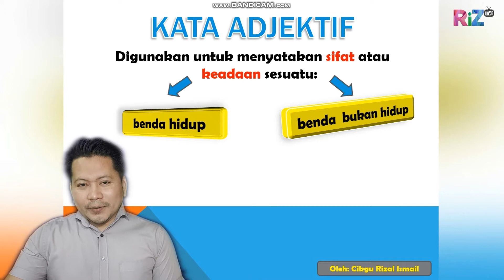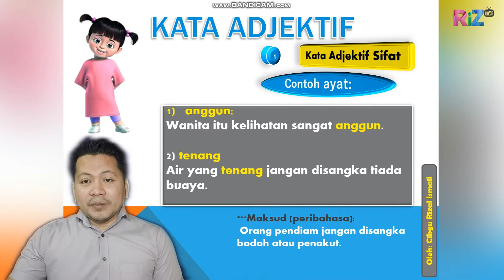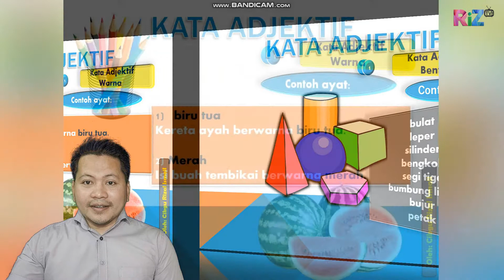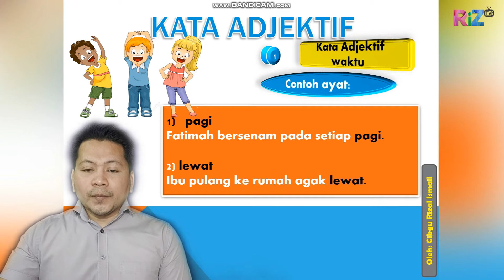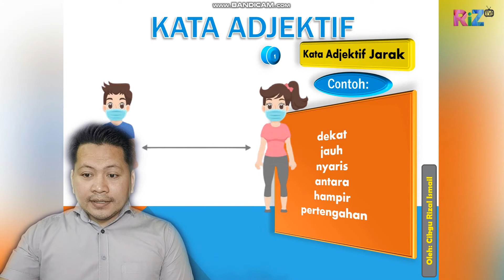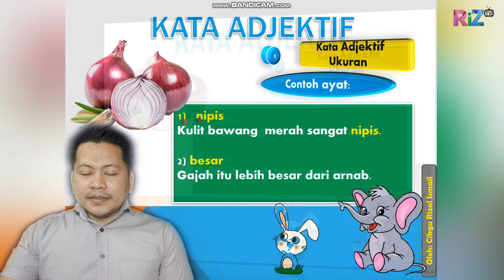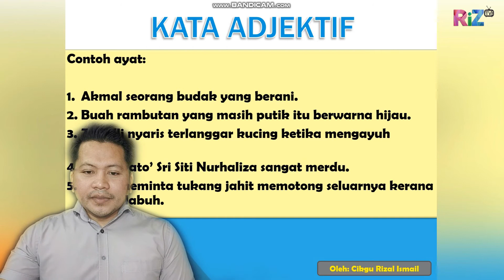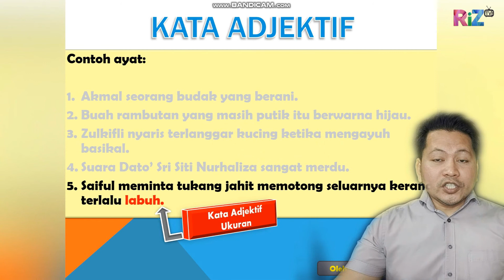Bahasa Melayu - KATA ADJEKTIF [Tatabahasa]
Assalammualikum dan selamat sejahtera kepada semua yang menonton. Terima kasih kerana sudi menonton. Sila tinggalkan komen dan pandangan anda di ruangan komen supaya saya boleh perbaiki segala kelemahan & kekurangan yang pastinya ada.